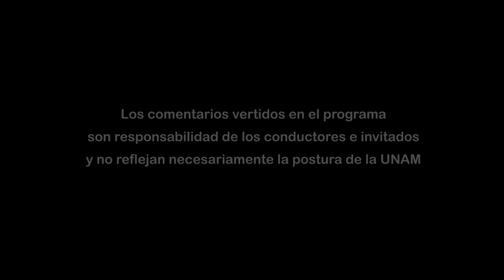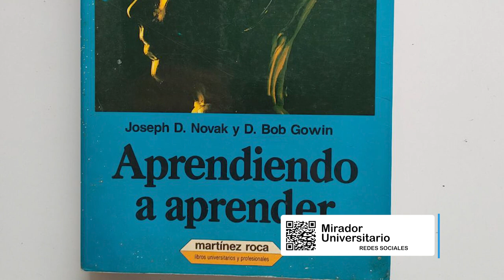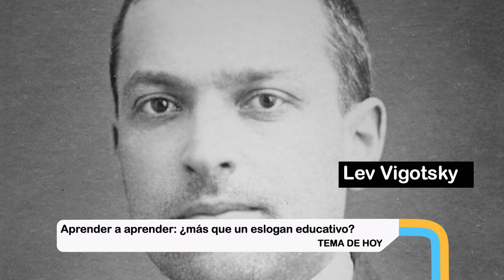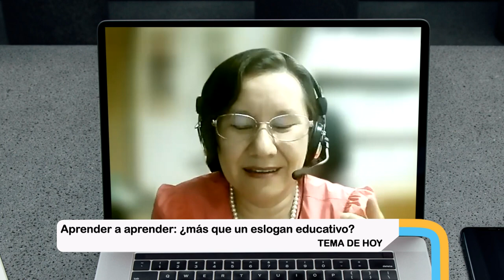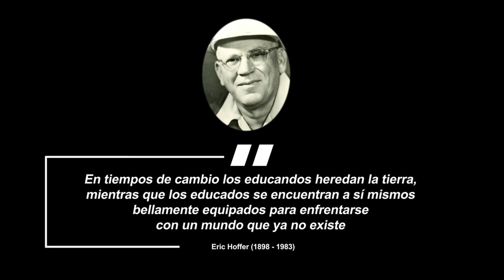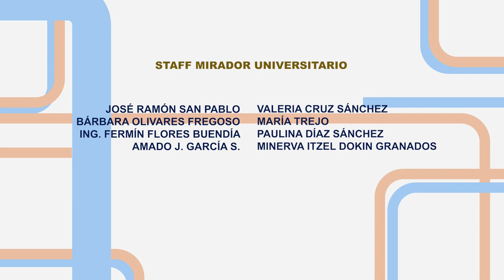10.- Aprender a aprender: ¿más que un eslogan educativo? | Temporada 7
Les presentamos el programa: “Aprender a aprender: ¿más que un eslogan educativo?" de la Serie "Tertulia de Educación Universitaria Temporada 7". Producción de Mirador Universitario de la CUAIEED, transmitido en 2023.

SINOPSIS: Se revisará la historia y concepto actual de “aprender a aprender” en la educación universitaria, sus retos, oportunidades e implicaciones educativas.

Transmitido el 30 de Septiembre 2023 por TVUNAM y 05 de Octubre 2023 por Canal 22.1

Participantes: Mtra. Edith González Santiago, Dr. Manuel Francisco Aguilar Tamayo, Mtra. Paola Sánchez del Ángel
Productor General: Julio César Pérez Navarro
Postproducción: Mario A. Pereda Sánchez
Diseño Original de imagen: Jacqueline Garrido C.